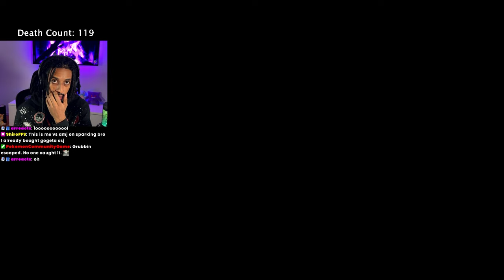HARDEST BOSS I EVER FOUGHT 😥